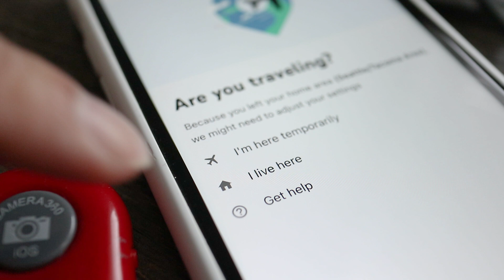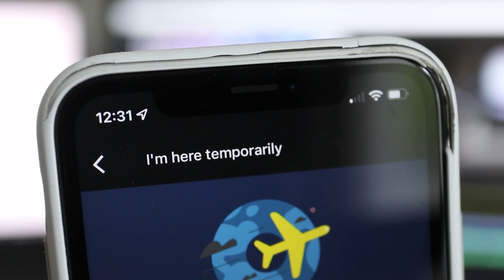YouTube TV Change Location - How to Update YouTube TV Zip Code When You Move Outside Home Area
New Members GET $10 OFF YOUTUBE TV BASE PLAN HERE!

If you're a YouTube TV subscriber and move to another area or state, you'll need to change your Home Area in the settings. That's because you'll receive a home area notification when you start using YouTube TV from your new location. Here you'll have to tell YouTube TV if your current location is temporary or indicate that you now live here. If you have in fact moved to a new permanent location, choose 'I Live Here' and so you can change your zip code to be able to continue to use YouTube TV.

If you can't access this page, you can also change your zip code while logged into YouTube TV on a computer. From the main menu, click on your profile icon at the top right. Then click on Location. Now choose Update next to where it says Home Area. Then click on the blue Update Home Area button to enter your new zip code. Please note that you can only change the Home Area twice a year. So I don't recommend randomly changing this if you don't need to. But after you do this YouTube TV access will continue like normal.

And here's one more thing you need to know. If you have shared users still living in your old Home area, they'll lose access within 3 months because of location restrictions. But I do have a solution for that situation. In a few seconds, look for that tutorial on the end slate of this video for complete instructions. That way you can allow your shared users to keep access outside your Home Area. I have to do this for my shared accounts and it works every time!